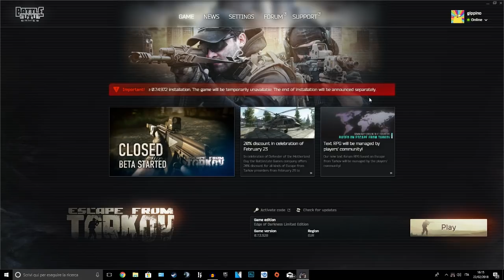Escape From Tarkov [ITA] - LA NUOVA GLOCK!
PC SPECS

CPU: i7 7700k 4.2GHz
GPU: Nvidia GTX 1080Ti 11gb Gigabyte
RAM: G.Skill RipJaws DDR4 16gb 3000MHz
MotherBoard: Gigabyte GA-Z270 Gaming K3